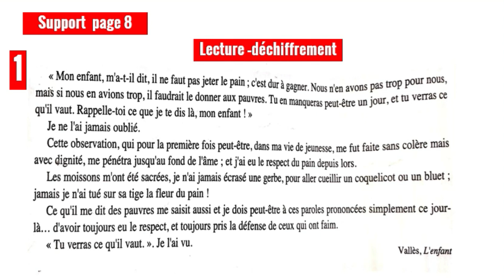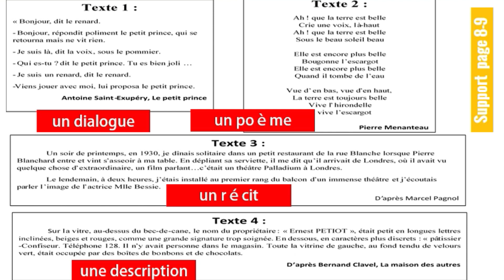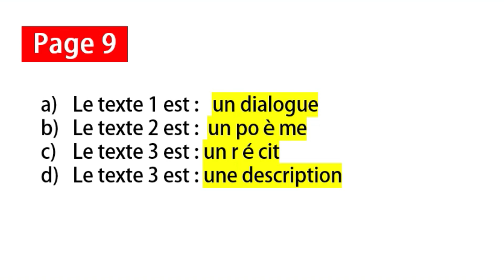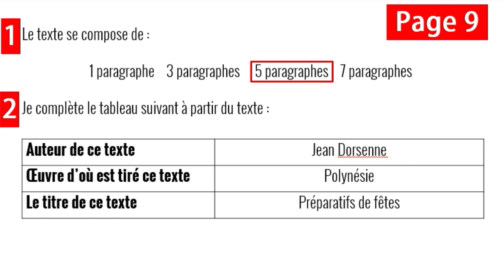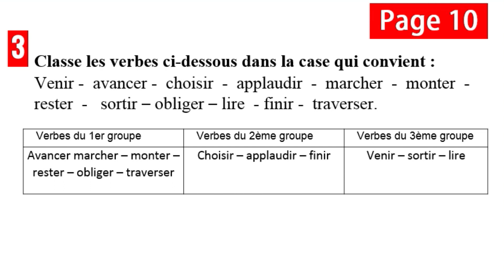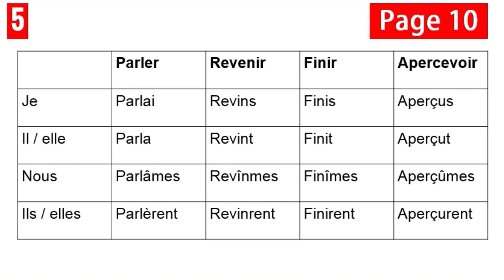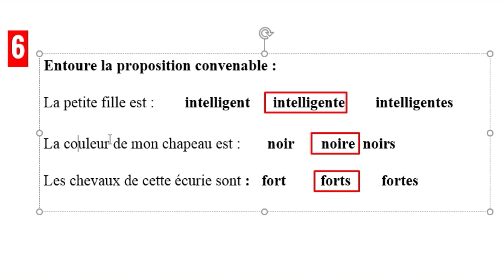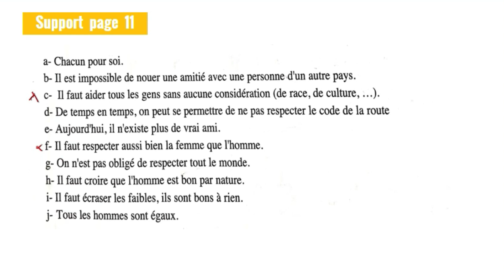parcours français page 8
parcours_français_1ere année collège page 8